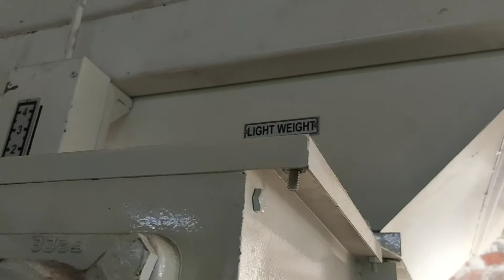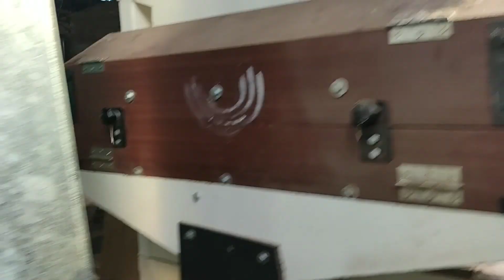PLANT PROCESSING - PRECLEANER AND GRAVITY SEPARATOR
Cotton Seed processing